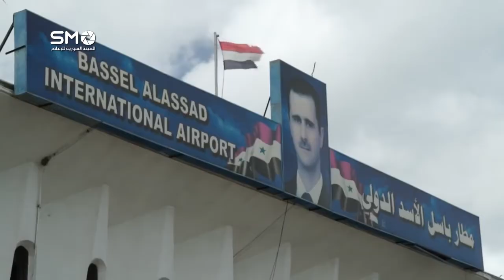روسيا تستعرض عضلاتها على حساب الدم السوري وعائداتها من بيع الأسلحة تبلغ أعلى معدلاتها